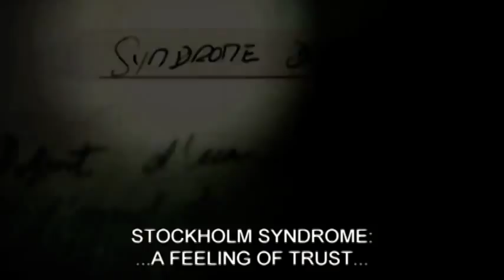In Your Hands Trailer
See the trailer for In Your Hands released on the 20 July 2012 at selected Cineworld Cinemas. for more info and booking.

Kristin Scott Thomas stars in an intense French kidnap thriller.

A surgeon named Anna Cooper (Kristin Scott Thomas) makes her way nervously through the streets of Paris to her apartment. When she gets home, Anna checks her phone messages but finds that no one seems to have missed her or is in any way concerned. An extended flashback reveals that she's spent several days being held captive in a windowless cell. Two years earlier, Anna had performed a caesarean section on a young woman which went badly wrong. The patient died on the operating table, but Anna was officially absolved of any blame. Her captor is the woman's distraught and dishevelled young husband, Yann (Pio Marmai). He doesn't have any plans for her beyond the abduction, but slowly a bond begins to develop between them in this cramped environment. Rising French director
Lola Doillon's second film is a compelling portrait of 'Stockholm Syndrome'.